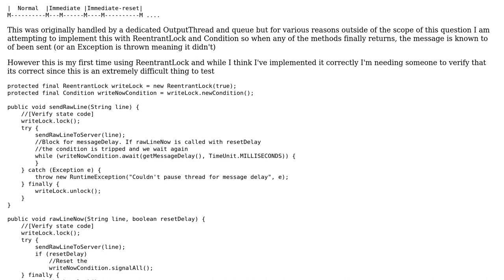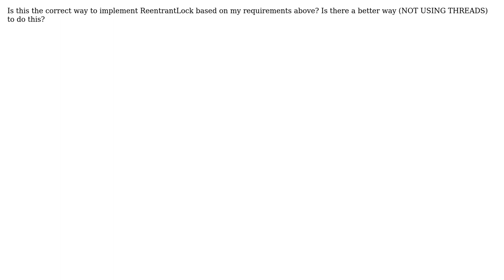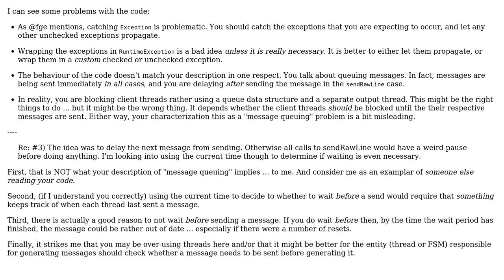Code Review: Is this the best message delay algorithm?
With thanks & praise to God, and with thanks to the many people who have made this project possible! | Content (except music & images) licensed under CC BY-SA | Music | Images & others | With thanks to user TheLQ user Stephen C and the Stack Exchange Network Trademarks are property of their respective owners. You are responsible for your own actions.